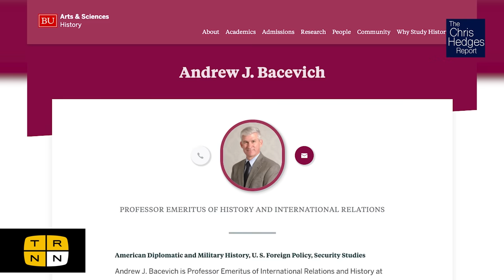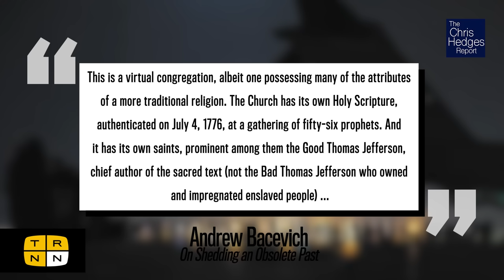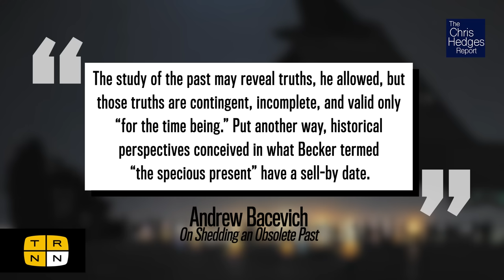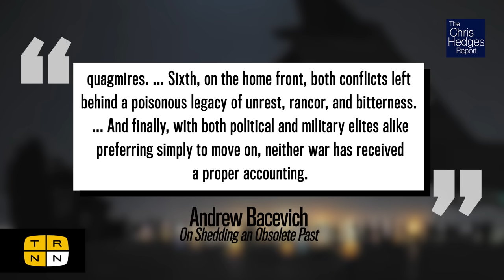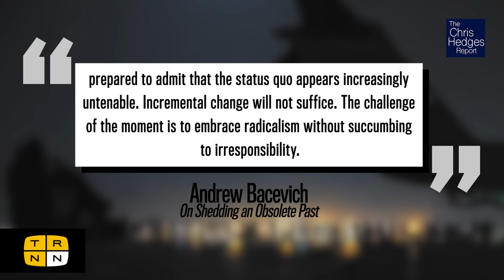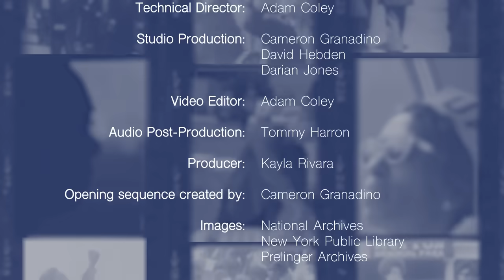Bidding farewell to the American century | The Chris Hedges Report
Like Cicero in the Roman Republic, there are always a handful of chroniclers who can see and articulate clearly the social, cultural, and political realities of empires in terminal decline. They call out the bankruptcy of an inept and corrupt ruling class, blinded by hubris, as well as a populace that has checked out of civic life and is entranced by bread and circus spectacles. In his trilogy “Blowback,” “The Sorrows of Empire,” and “Nemesis: The Last Days of the American Republic,” Chambers Johnson does a masterful job of showing how and why we are disintegrating. So does Andrew Bacevich, who, in his newest book of essays, “On Shedding an Obsolete Past: Bidding Farewell to the American Century,” writes about the debacles that have beset the American empire since the Vietnam war, a conflict he fought in as a young army officer. Bacevich warns that Americans’ inability to be self-critical, to dissect and understand the litany of disasters that have followed on the heels of Vietnam, including decades of fruitless warfare in the Middle East, will have terrible consequences for us and much of the rest of the globe.

Andrew Bacevich is a retired army colonel and Emeritus Professor of History and International Relations at Boston University. He is the cofounder and president of the Quincy Institute for Responsible Statecraft, and the author of numerous books, including “The New American Militarism,” “The Limits of Power: The End of American Exceptionalism,” “America’s War for the Greater Middle East,” and “After the Apocalypse: America’s Role in a World Transformed.”

Studio: Cameron Granadino, Adam Coley, David Hebden, Darian Jones
Post-Production: Adam Coley, Kayla Rivara
Audio Post-Production: Tommy Harron